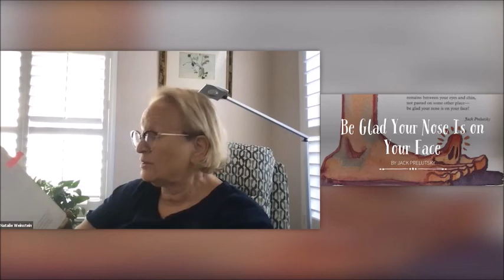Be Glad for the Nose on Your Face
by Jack Prelutsky

read by Dr. Natalie Weinstein